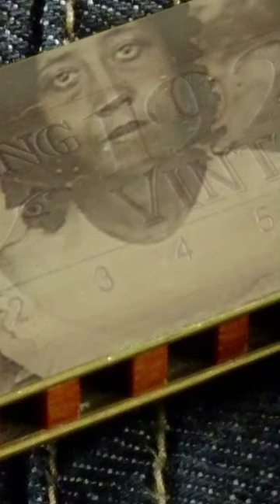How a harmonica launched Wallace Coleman's career in blues